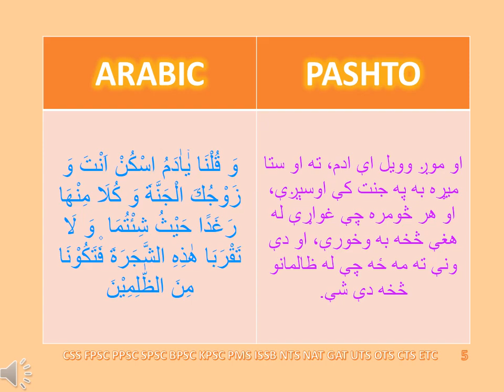SURAT BAQARA VERSE NO 35